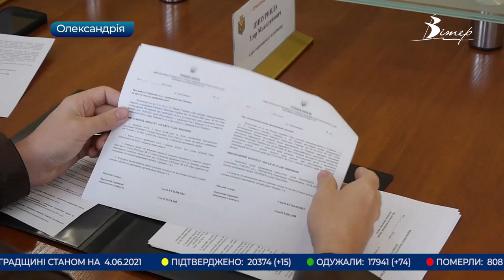Головні новини Кіровоградщини | 4 червня 2021 року | телеканал Вітер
- друга партія вакцини Pfizer прибула на Кіровоградщину;
- у КП "Ритуальна служба" що у Кропивницькому проходять обшуки;
- інтелектуальні ігри для засуджених неповнолітніх провели у Кропивницькому;
- 800 тисяч гривень виділили з бюджету Олександрійської територіальної громади для оздоровлення та відпочинку дітей;
- День журналіста: курйозні моменти, які не вийшли в ефір;
- нове життя у Парижі розпочала кицька, на кличку Віскі зі Знам'янки;